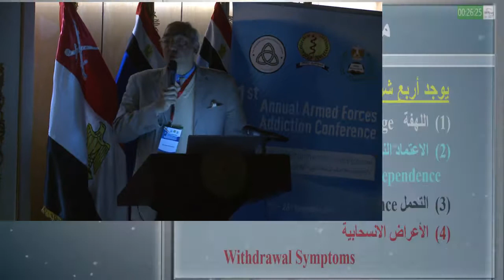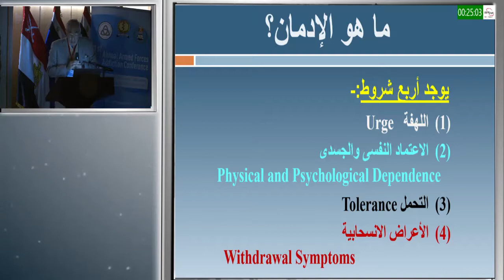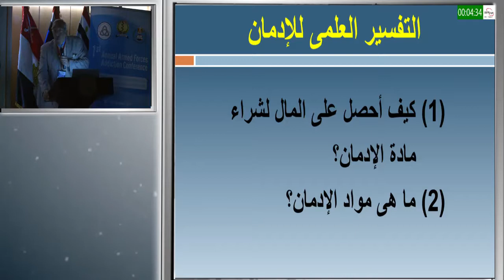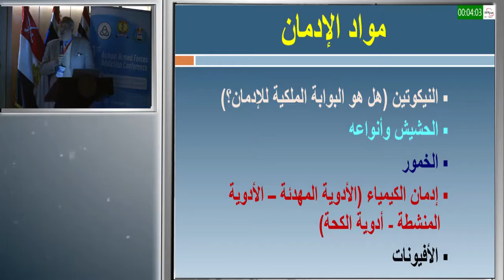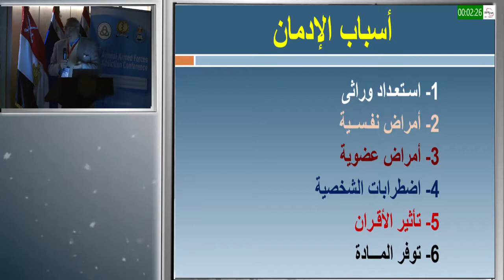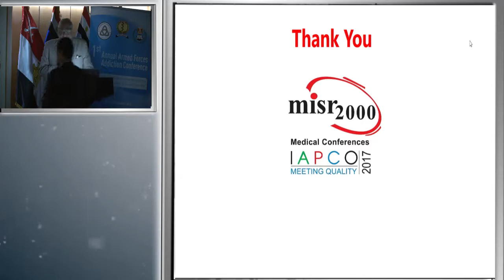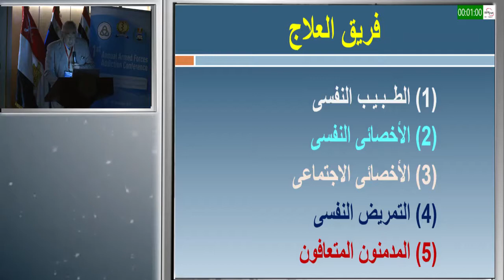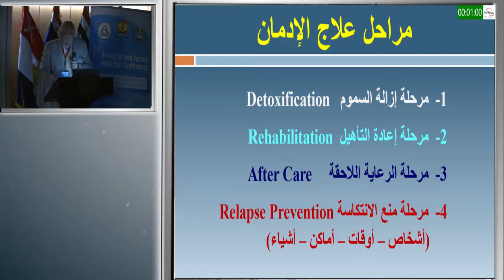Dr. Mohamed Ghanem